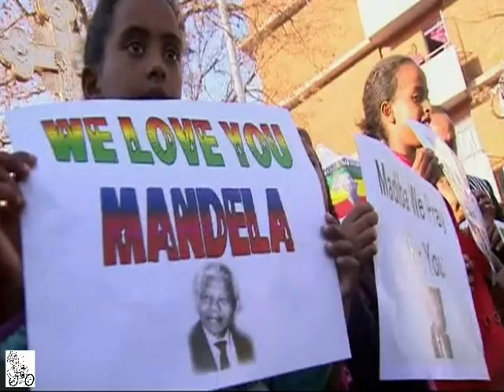South Africa's President Jacob Zuma sings for Mandela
South Africa's President Jacob Zuma has sung a rousing anti-apartheid song for Nelson Mandela, 94, who is critically ill in hospital.

Speaking at a conference of the National Education, Health and Allied Workers' Union (Nehawu), he said people must keep Mr Mandela and his family in their thoughts and prayers.

Mr Zuma said Mr Mandela's 95th birthday on 18 July would be celebrated with "vigour as it is a life spent in dedication to humanity".